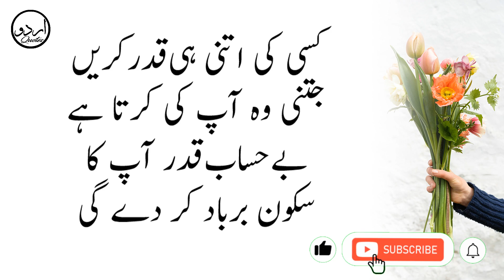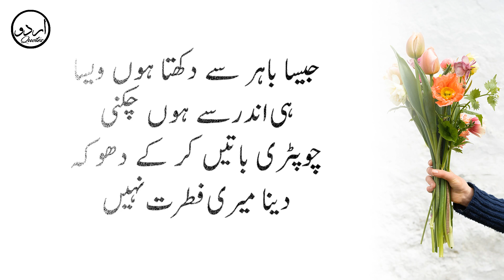اقوالِ ذریں | Life Changing Quotes | Golden Words In Urdu | Aqwal e zareen | Inspirational Quotes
✽ Voice : Ayub Ansar

✽ Composing & Editing : Quaisar Alam

✽ Label : Urdu Quotes